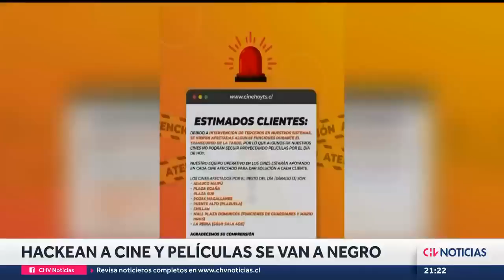¿QUÉ PASÓ? Así fue el hackeo a cadena Cinépolis: Cientos de clientes quedaron sin ver películas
La película se detuvo, sin previo aviso. En plena función todo se apagó y cientos de clientes de la cadena Cinépolis en Santiago tuvieron que retirarse de las salas.

Todo se trató de un hackeo a la cadena de cine que vulneró gravemente el sistema donde se guardan las películas en formato digital. ¿Qué ocurrió?